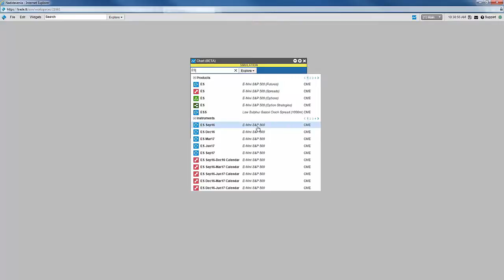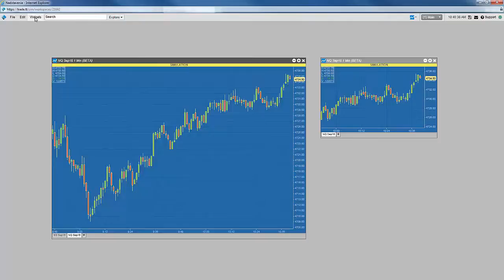NEW TT | Chart Intro Úvod do grafov